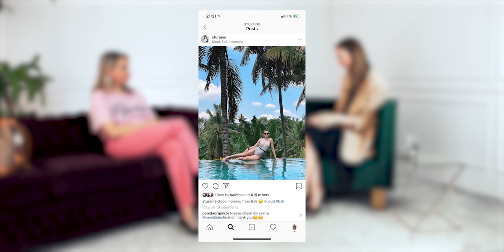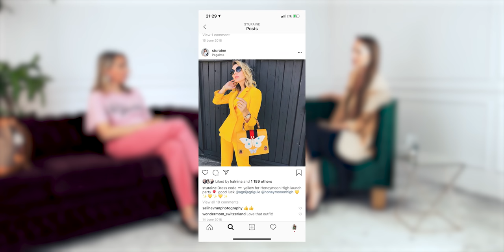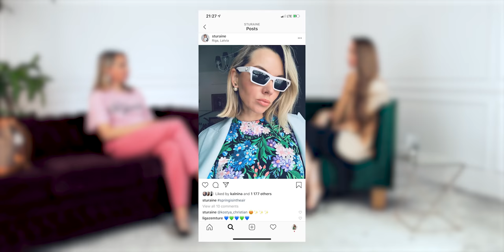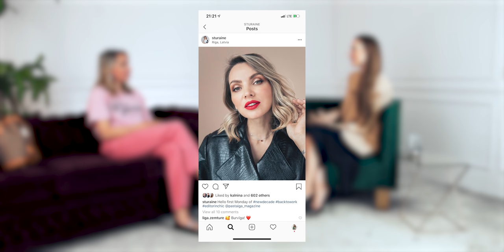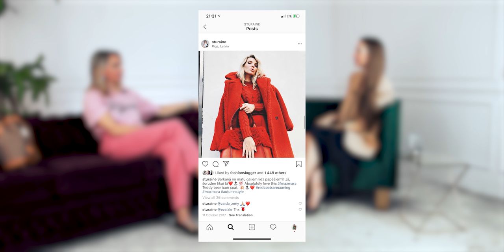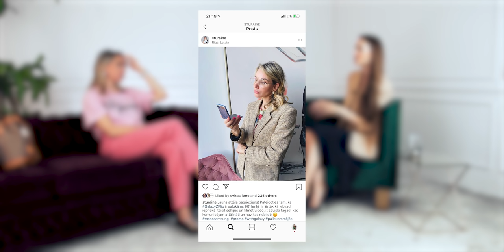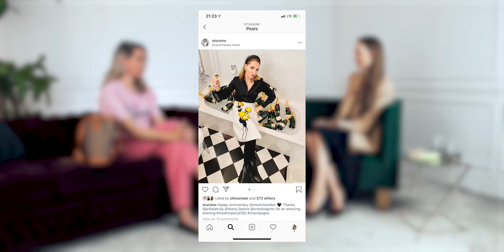#36 Liene Stūraine par profesijas maiņu, modes likumiem, fast fashion un Gucci somiņas saturu.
Liene Stūraine